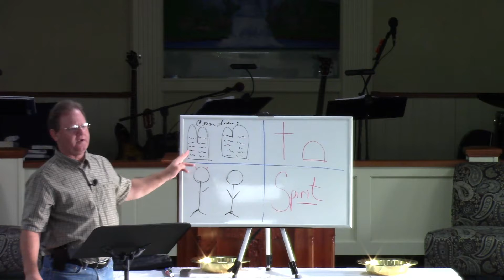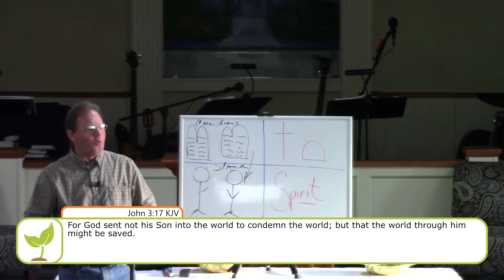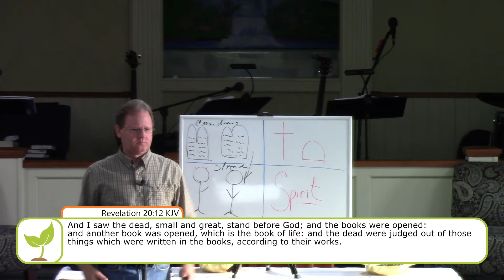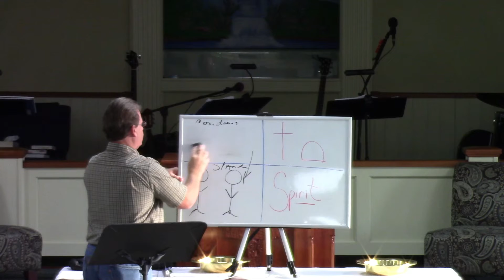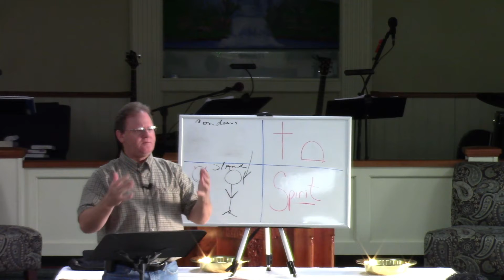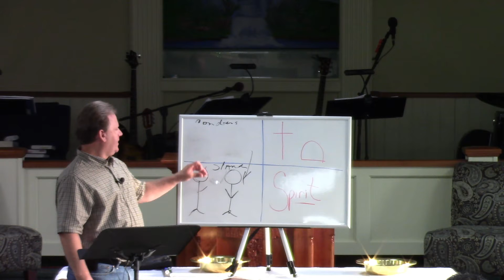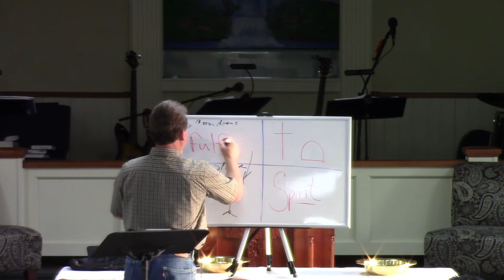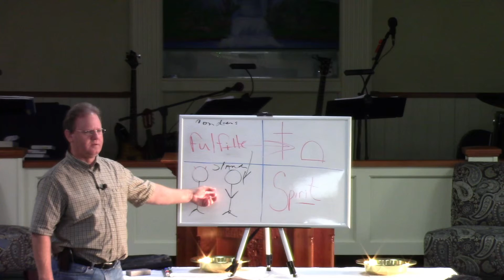New Life Ministry - July 14, 2021 - Know So Salvation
Wednesday Bible study for July 14, 2021 at New Life Ministry
"Know So Salvation"
Romans 8
John 8